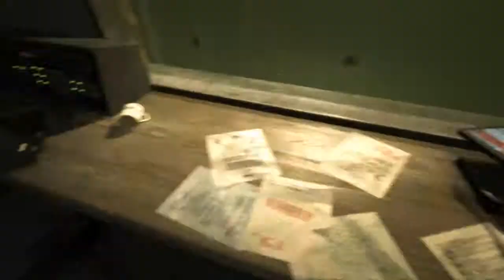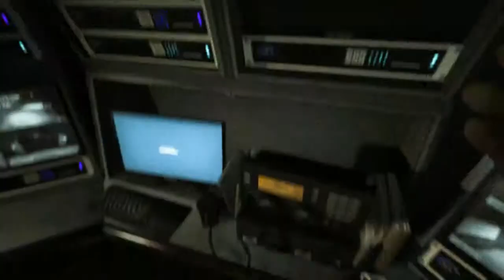Outlast Whistleblower #3 (Аааааа Страшно)